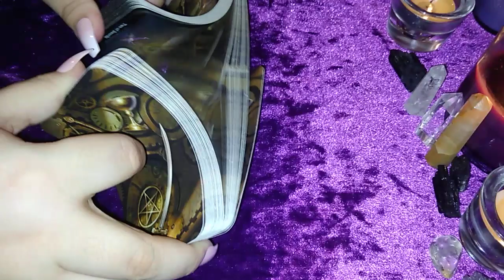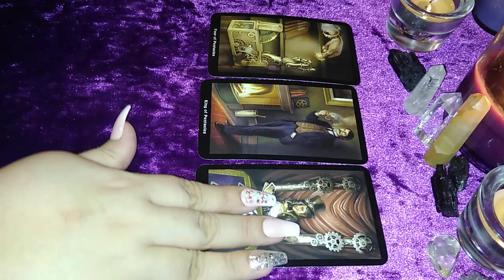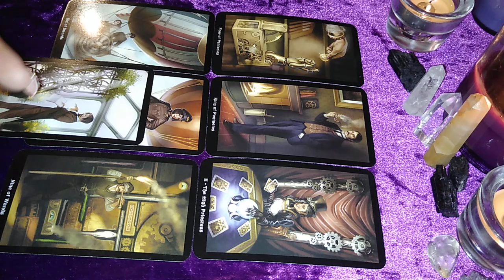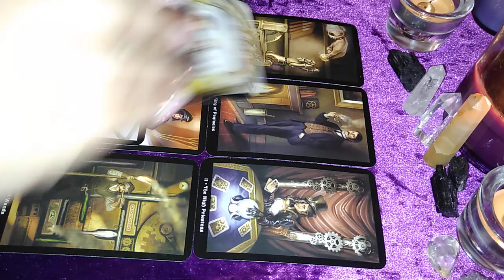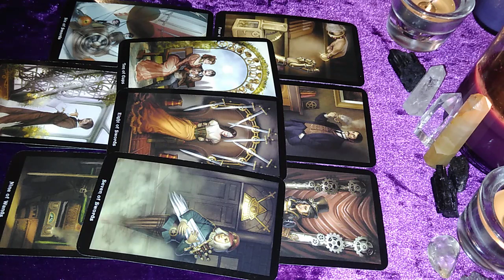🥀Taurus; "Can I REALLY Let You In?" They're HOLDING BACK How They Feel!🥀| A Look Into A Separation